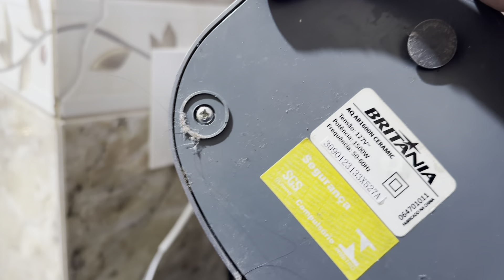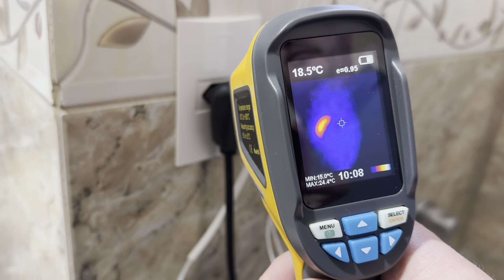Tomada e Plugue Esquentando Muito. Resolvido✅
Link do meu curso para eletricistas